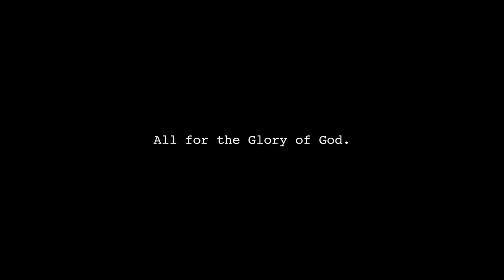GERARD VS. CARLO - MAGANDANG MATCH UP ‘TO - DEPENSA VS. OPENSA (PK: Episode 10) | S.2. vlog 139